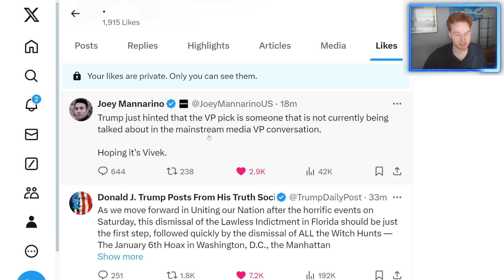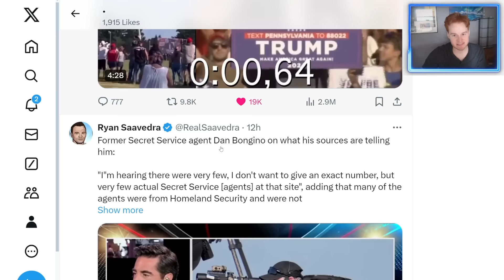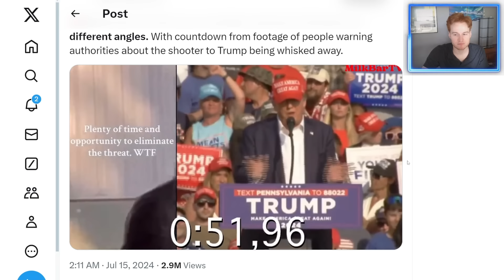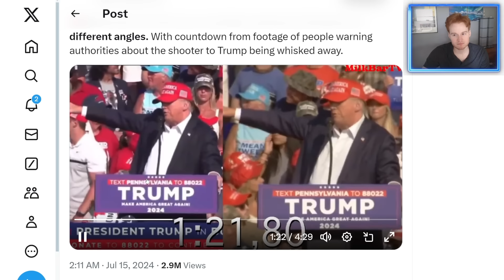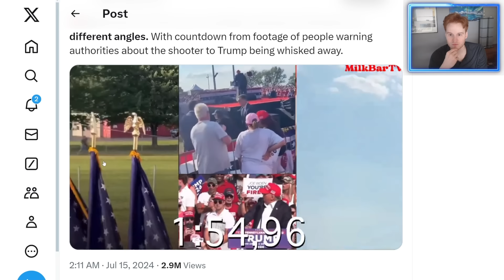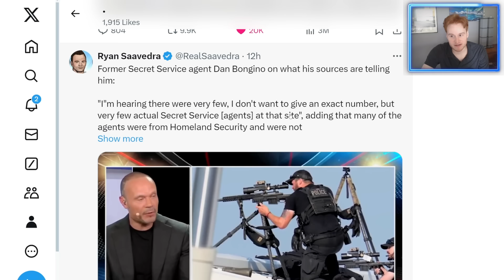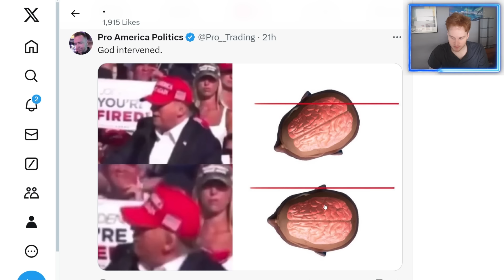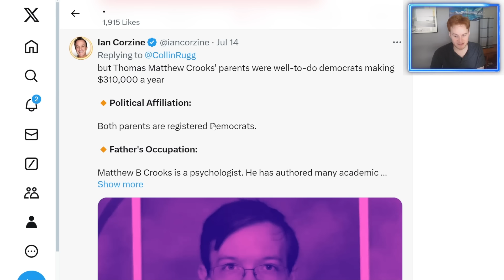"Doesn't Add Up" Video shows Secret Service had 2 minutes to k*ll shooter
Discussing the Donald Trump assassination attempt in PA